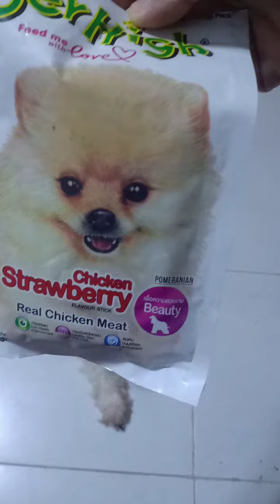kelangan na magalmusal ni chico. kasi tanghali na.